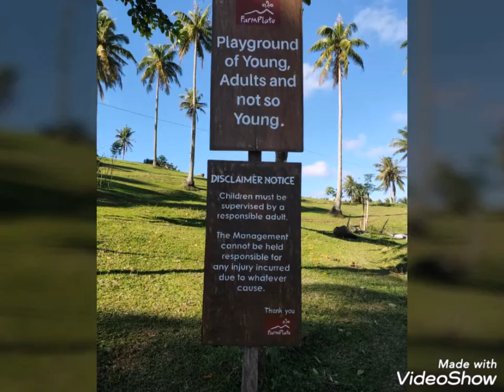Visit this beautiful Farm Plate in Daraga Albay